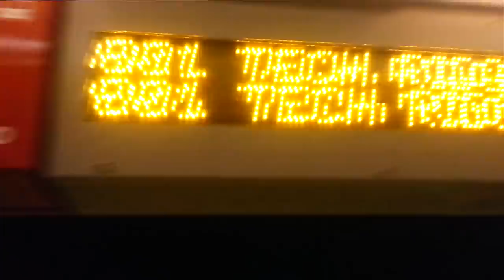Ikkicon 2015 - VLOGS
Ikkicon 2015 Vlogs are finally here!! We hope you enjoy!
WARNING: This video contains foul language that may not be sutible for young ones to hear. Please keep that in mind if you are going to watch!

Requests for other videos? Shoot us a message!